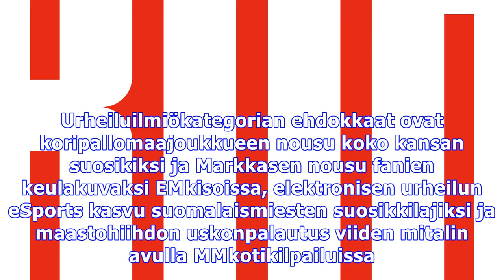Tyhjentääkö lauri markkanen palkintopöydän urheilugaalassa? ehdolla kolmessa sarjassa, kun vuoden p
Koripalloilija Lauri Markkanen https ehdolla kahdessa sarjassa, kun vuoden parhaita urheilijoita palkitaan Urheilug...
Tyhjentääkö lauri markkanen palkintopöydän urheilugaalassa? ehdolla kolmessa sarjassa, kun vuoden parhaita urheilijoita palkitaan Kuvien ja äänten käyttävät videot eivät kuulu tekijänoikeuksieni. Jos se on sinun. haluat poistaa sen.